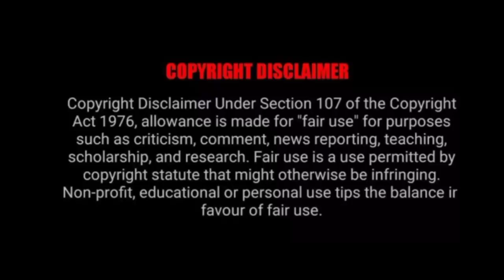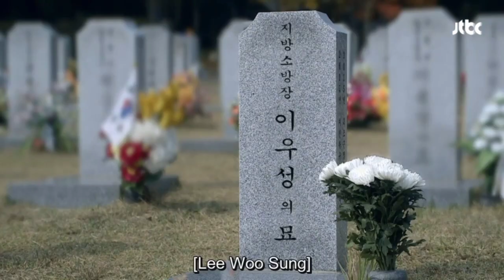D Day Korean Drama Explained in Tamil Final EP.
Welcome to Dorabi Dramas

         If you have any suggestions comment me 😉.